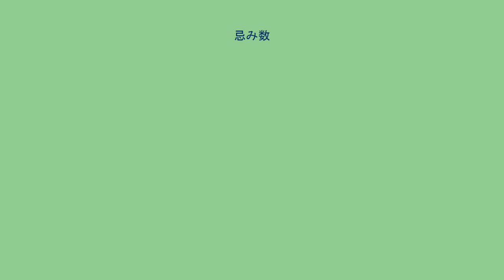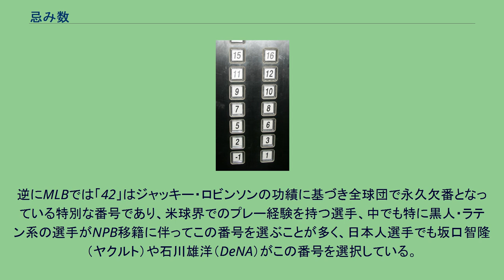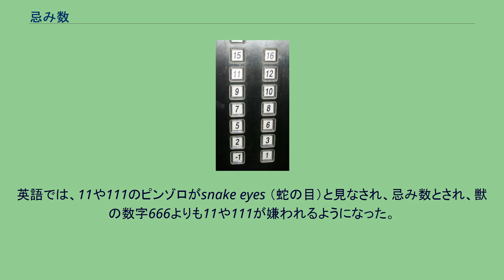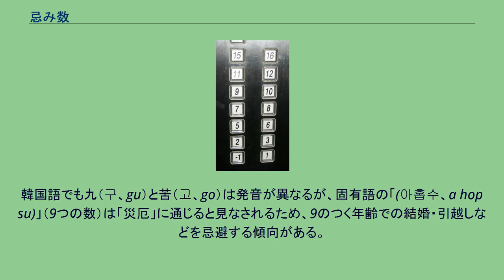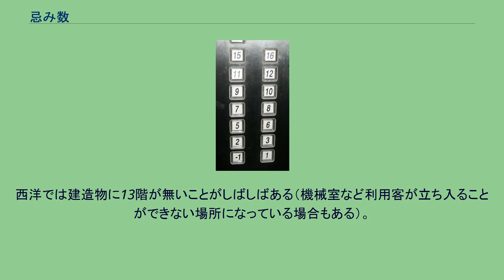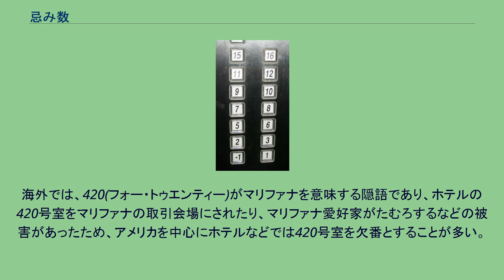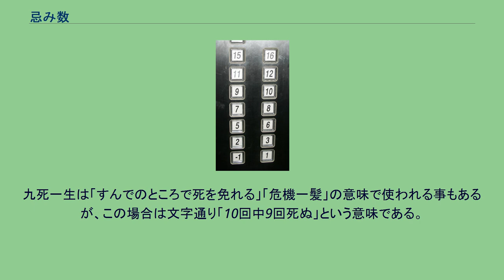忌み数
上海のあるビルのエレベーターパネル。
13のほか、4を嫌って4と14が除かれている。
忌み数（いみかず）とは、不吉であるとして忌避される数や番号。
忌み番（いみばん）ともいう。
ジンクスの一種で迷信ではあるが、社会的に定着すると心理面・文化面で少なからず影響を及ぼす。
また同じ数字でも、文化や考え方などによって忌み数とされる場合もあれば吉数（縁起の良い数）とされる場合もある。
日本においては、4は「死」、9は「苦」に通じることから、これらの数が忌み数とされる。
日本のナンバープレートでは、登録番号の下2桁が「42」となる自動車用ナンバープレートは、希望ナンバーの場合と在日米軍向けを除いて交付されない。
また鉄道車両の番号、バスの車両番号（社番・局番）などでも「4」や「42」「49」の使用を避けることがある。
競技場や空港のゲートでも「4」を避けたり、ホテルや病院、マンションやアパートの部屋番号などでも、一の位が4となる号室（104号室、204号室、304号室、404号室、414号室等）を設置しない場合がしばしばある。
また駐車場でも「4」「9」の番号を飛ばすことがある。
大阪府咲洲庁舎は55階まであるが「42階」が存在しない。
日本プロ野球の背番号としても同様の理由で避けられるが、「49」は石川慎吾（日本ハム→巨人）や古谷優人（ソフトバンク）などが着用する。
逆にMLBでは「42」はジャッキー・ロビンソンの功績に基づき全球団で永久欠番となっている特別な番号であり、米球界でのプレー経験を持つ選手、中でも特に黒人・ラテン系の選手がNPB移籍に伴ってこの番号を選ぶことが多く、日本人選手でも坂口智隆（ヤクルト）や石川雄洋（DeNA）がこの番号を選択している。
葬祭業者の電話番号は「4444」や、「1142（いい死に）」「4142（よい死に）」「4242（死に死に）」などの語呂合わせとすることもある。
「3」も「惨」に通じることから忌避されることがある。
大日本帝国海軍では、潜水艦の艦番号に「3」もしくは3の倍数の数字がつく艦は不吉というジンクスが存在し、有名な「伊33」などがある。
カナダのバンクーバーでは、2015年7月の新築物件から正しい階数を表示することを義務づけた。
忌み数による階数表示の除外が、災害時の消防活動や救助活動に支障を来たすことを理由としている。
英語では、11や111のピンゾロがsnake eyes （蛇の目）と見なされ、忌み数とされ、獣の数字666よりも11や111が嫌われるようになった。
また、1階では、110号室の隣を112号室とすることがある。
それに対しヨーロッパの建物は、地上階（G階、もしくは0階）の上が2階になり、1階を作らないこともある。
ベトナムでは3が「惨」に通じるとして忌み数とされ、死に通じる4よりもこちらが嫌われてきた。
稀に欠番される事があり、2階の上を5階にする事がある。
なお、3が「惨」に通じると見なされることは他国でも例があるが、3が忌み数なのはベトナムのみである。
「四の字#ベトナム」も参照。
漢字文化圏において、漢字の四（し）は死と同音あるいは類似音であるため、忌み数とされる。
また日本語では、「42」が「死に」、「49」が「死苦」または「始終苦」に通じるとして忌み数とされる。
中国では、五 (wū) が無 (wú) に通じるため、忌み数とされることがある。
「54」は二つ忌み数が重なっているが、広東語では「唔死（死なない）」と読めるため縁起が良いともされる。
日本では、九の音読みの一つ「ク」が苦（く）に通ずるため忌み数とされる。
日本以外の漢字文化圏では、九と苦の発音が異なり忌み数とはされない。
広東語や台湾語などでは「狗」（広東語：gau2、台湾語白読：káu）と同音であるため、不用意に話すと侮辱と見なされる場合もある。
逆に北京語では同音の久 (jiū) に通じるため吉数とされる。
韓国語でも九（구、gu）と苦（고、go）は発音が異なるが、固有語の「(아홉수、a hop su)」（9つの数）は「災厄」に通じると見なされるため、9のつく年齢での結婚・引越しなどを忌避する傾向がある。
西洋では13を忌み数とすることが非常に多い。
理由としては宗教的要因など様々な説がある。
西洋では建造物に13階が無いことがしばしばある（機械室など利用客が立ち入ることができない場所になっている場合もある）。
中国語では十四 (shísì) が十死 (shísī) や実死 (shísī) に通じ、また么四 (yāosì、...